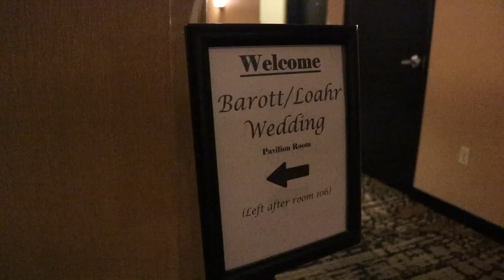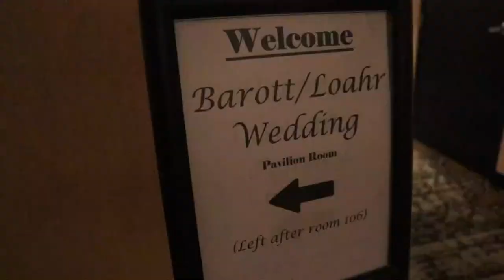Outdoor Wedding - Ariel and Jake's country wedding -Dirtmonkey Style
Laid back wedding day, hunting theme - Camoflage Tuxes, the Wedding cake was a giant doughnut & the lapels were shotgun shells. This is what I call a dirtmonkey style wedding!